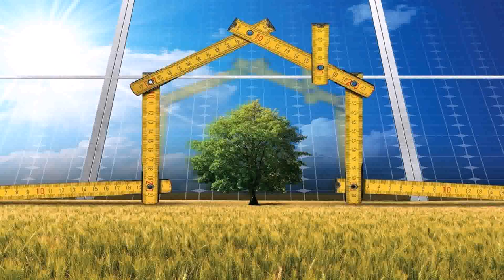Home Garden Design India